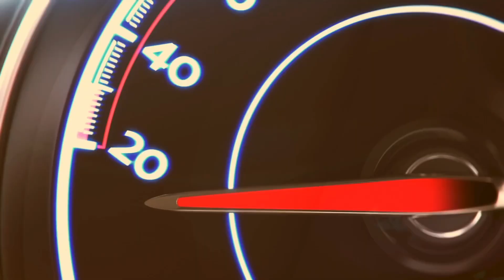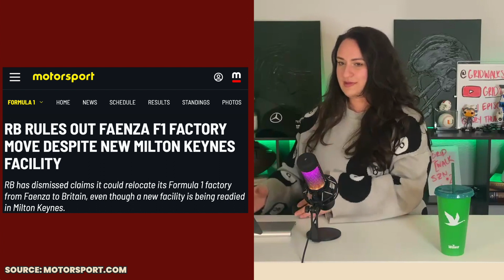F1 Season Hot Takes & Bahrain GP Predictions| Grid Walk February 29, 2024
It is FINALLY race week! The F1 2024 season kicks off in Bahrain and Grid Walk is here to get you hyped!

*Trigger Warning: Sexual Assault and Misconduct* Briana and Nicole talk about Red Bull’s statements regarding the investigation of Christian Horner. Recognizing this is a sensitive topic, there are time codes below if you would prefer to jump to the fun moments of this week's episode.

Overheated returns because Briana and Nicole are making some hot takes headed into the race weekend! Will Mclaren be a top 3 team? Is Haas the slowest car? Can Alpine make it out of Q1? Could both RB drivers finish in the points? Will any car on the F1 grid be close to Red Bull?

F1 Academy continues to announce more major partners, most recently Puma and Tommy Hilfiger. What makes F1 Academy’s announcement so exciting? Why can F1 Academy’s roll outs be seen as a success?

The lame duck shenanigans of the 2024 season have officially begun! What can we take away from Lewis Hamilton’s quotes about his move to Ferrari? Were Ferrari or Mercedes the winners of PR management?

It is time for the first Grid Walk race predictions of the season! But first, Nicole has to pay up for losing the prediction battle of last season by sharing her Bahrain GP predictions from an ice bath! Will Sergio Perez be on the podium this weekend? What driver just make it in the points at P10?
🏎️🍾Grid Walk is a often silly, quick witted weekly show for Formula One fans. Don’t miss a weekly laugh filled Thursday episode full of recurring bits, race analysis, business breakdowns, and painfully awful predictions.

00:00 Happy Race Week
01:19 Formation Lap
03:53 Christian Horner Update
17:06 Leap Day
17:14 Overheated
18:17 Overheated: Mclaren
22:42 Overheated: Haas
27:01 Overheated: Alpine
29:04 Overheated: RB Junior
32:58 Overheated: Red Bull
35:56 Is This On?
36:14 F1 Academy’s New Sponsorships
47:03 Lame Duck: Lewis Hamilton to Ferrari Updates
56:54 Bahrain GP Predictions
59:12 Nicole Pays Up
01:01:43 Pole Position
01:02:57 P2
01:03:19 P3
01:05:08 Highest Scoring Team
01:07:26 P10
01:09:57 Yellow Sector Notes
01:12:32 Thank You
01:12:57 Today…
Grid Walk’s Comment Policy: Racism, sexism, homophobia, transphobia, anti-semitism, ableism, xenophobia, and other forms of discrimination will not be tolerated. Take a minute to think before posting, and if you're unsure if something will sit well with others, consider not submitting that particular comment. We encourage thoughtful discussions and our aim is to create a community where people feel safe expressing their sports fandom.